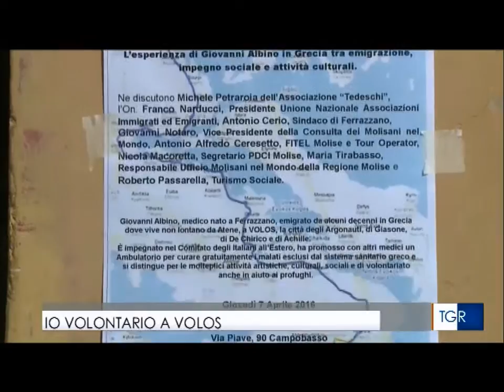TGR Molise 7 4 2016 Incontro con Giovanni Albino